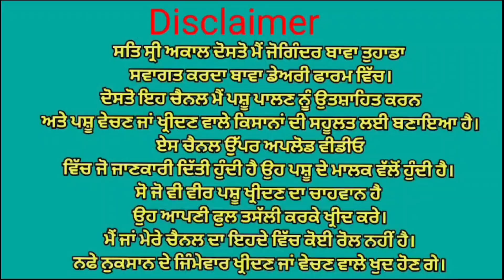ਦੋ ਗਾਵਾਂ ਵਿਕਾਉ 👌ਘੱਟ ਰੇਟ 😱😱 Bawa dairy farm